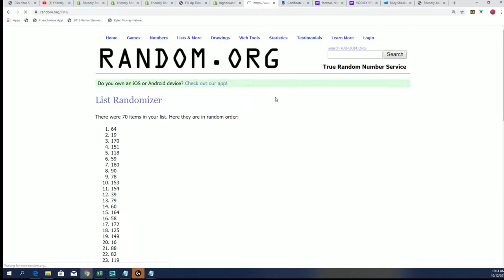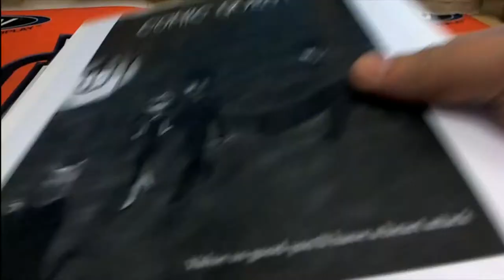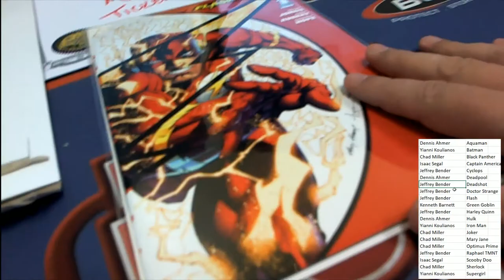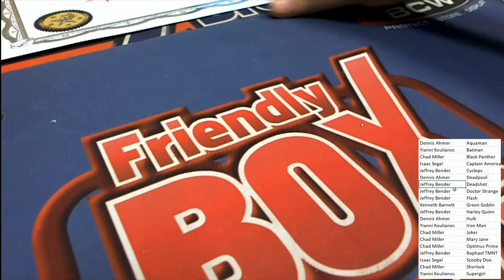2019 Comic Quest Raw Edition ID COMQUEST231